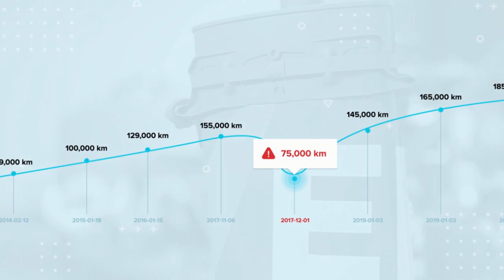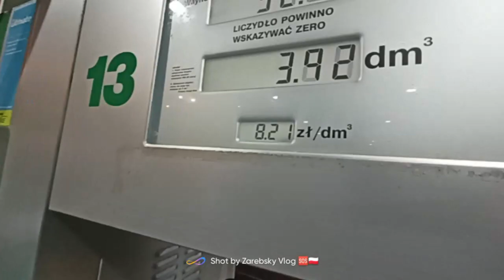Zegar u Alika na Placu..Pan Romek Pierwszy Wbija na Ten Plac przed godz 9 Rano..Aliki Jeszcze Śpią